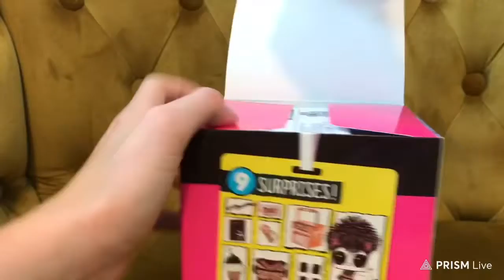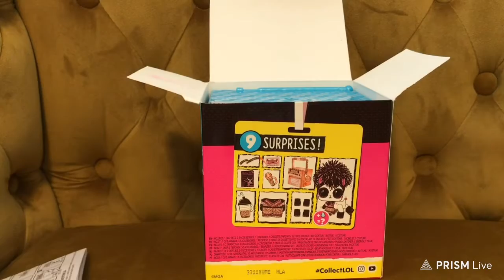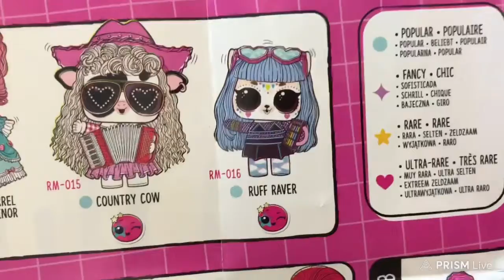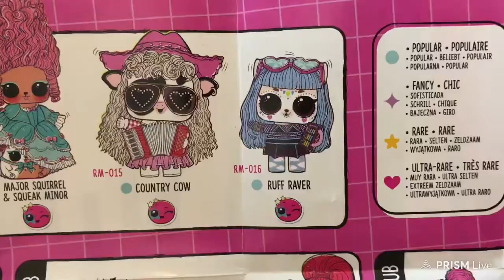LOL SURPRISE REMIX PETS!